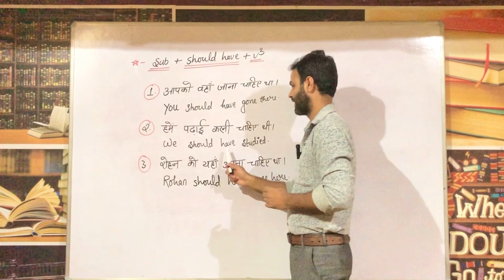🛑5.SHOULD HAVE.....By The Dictionary Learner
1. You should have gone there.
2. We should have studied.
3. Rohan should have come here.